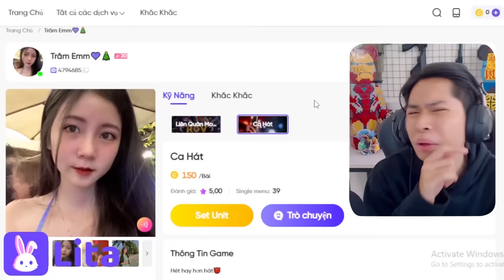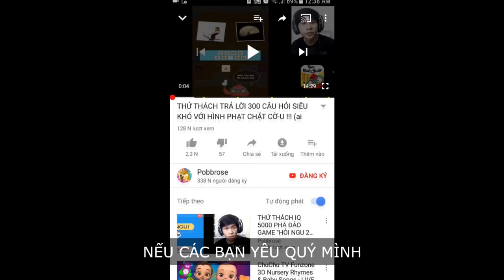RÙA TIỀN SỬ KHỔNG LỒ KHIẾN CẢ ĐẠI DƯƠNG ĐĂNG XUẤT !!! (Pobbrose Cá bố đời) | Feed and grow ✔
LITA là ứng dụng kết nối tìm kiếm Đồng Hành game dành riêng cho game thủ, dễ dàng giao lưu, trò chuyện và “tấu hài” cùng những Đồng Hành Xinh Đẹp trong các tựa game được yêu thích như Liên Quân, PUBG, LOL , Free Fire, Mobile Legends, Tốc Chiến,...

Pobbrose chơi game bựa Cá bố đời Feed and grow fish